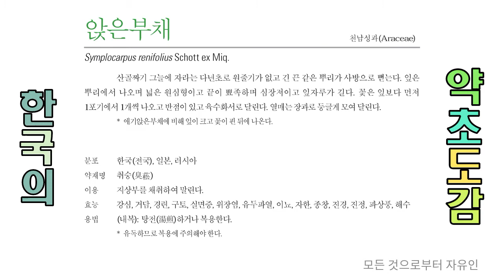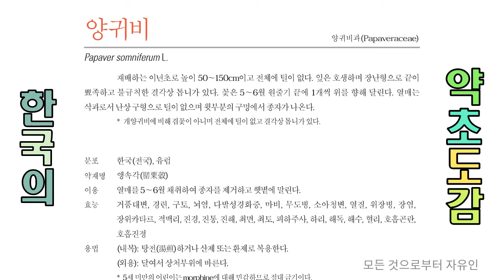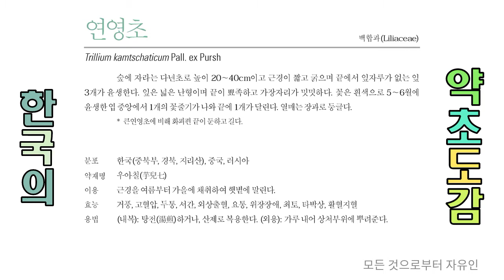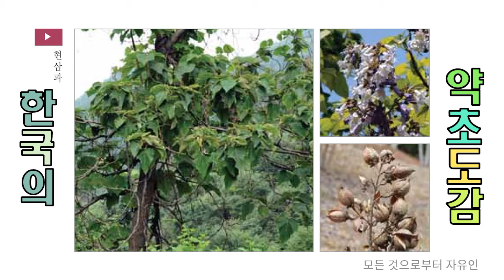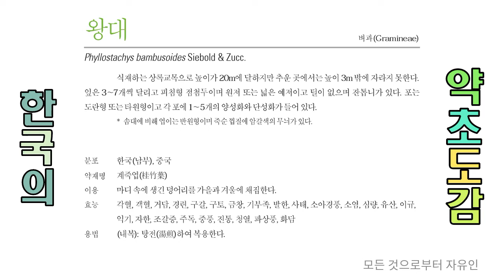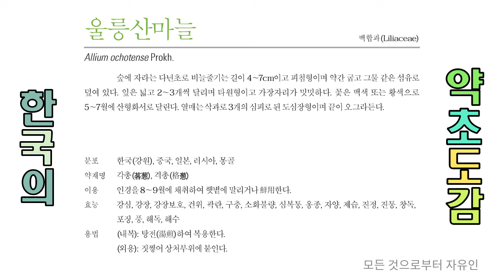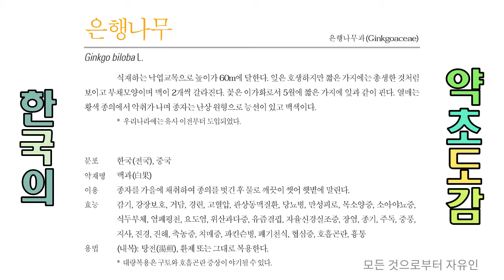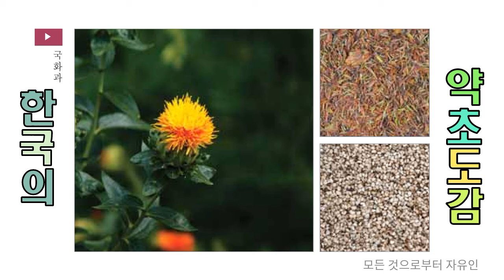한국의 약초도감 아항목, 아욱 - 잇꽃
한국의 약초도감 아항목
아욱에서 잇꽃

1. 아욱
아욱과(Malvaceae)
Malva verticiata L.

재배하는 일년초로 높이 60～90cm이다.
잎은 호생하고 잎자루가 길며 5～7개의 주맥이 있고 끝이 둔하며 가장자리에 톱니가 있다.
꽃은 연한 분홍색으로 봄부터 가을까지 잎겨드랑이에 모여 달린다.

열매는 삭과로 꽃받침으로 싸여 있다.

닥풀에 비해 위쪽의 잎은 3전열하고 다시 우상의 결각이 있다.

□ 분포
한국(전국), 중국

□ 약재명
동규자(冬葵子)

□ 이용
봄에 종자가 성숙할 때 채취하여 말린다.

(내복): 탕전(湯煎)하거나 산제로 복용한다.

중략

59. 잇꽃
국화과(Compositae)
Carthamus tinctorius L.

재배하는 이년초로 높이가 100cm에 달하고 전체에 털이 없다.

잎은 호생하며 넓은 피침형으로 가장자리의 톱니가 가시처럼 된다.

꽃은 황색으로 7～8월에 피며 두화는 원줄기 끝에 1개씩 달린다.

열매는 수과로 백색이며 윤채가 있다.

□ 분포
한국(전국), 이집트

□ 약재명
홍화(紅花), 홍화자(紅花子)

□ 이용
꽃이 黃色에서 紅赤色으로 변할 때, 성숙한 종자를 채취하여 말린다.

(내복): 탕전(湯煎)하거나, 환제 또는 산제로 복용한다.